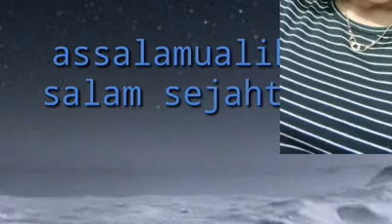TAK DAPAT TIDUR RHOMA IRAMA by JERRY MELODI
KAMMI DOKUMENTASI